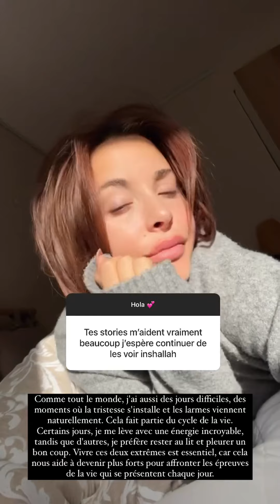RYM RENOM - 04 Janvier 2024